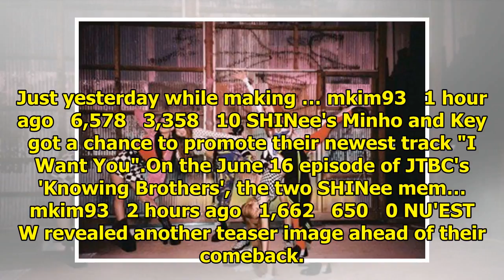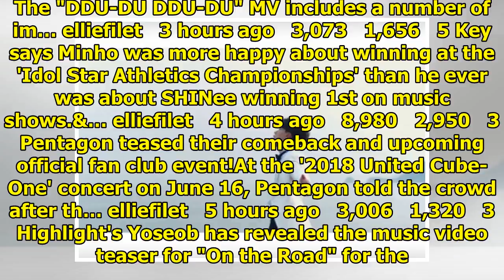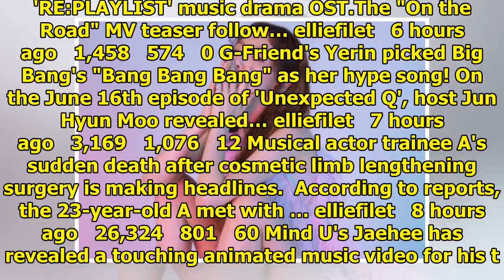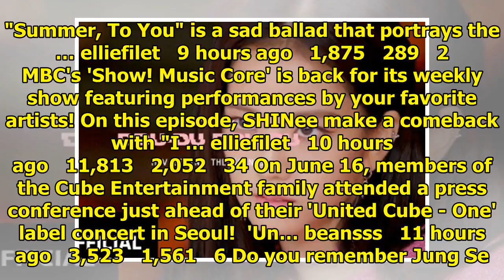allkpop | Breaking K-pop news, videos, photos and celebrity gossip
TVXQ's "Mirotic" MV has finally hit the 50 million views mark!"Mirotic" is the legendary title track...